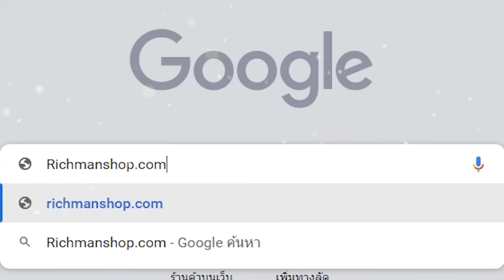Genshin Impact ✦ เก็บปลาดาว Lumitoile x 79 เลื่อนขั้น Neuvillette กัน!